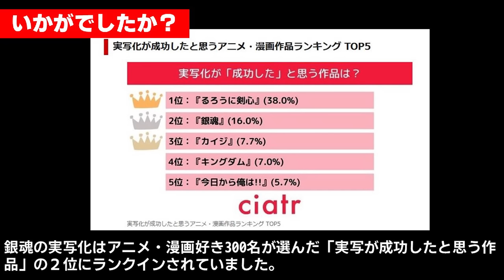「銀魂」の実写映画の豪華出演者をアニメ再現度と比較してみました【総勢34名】